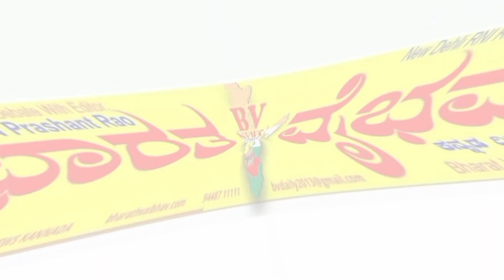ಕಾಗವಾಡ|ಮತಕ್ಷೇತ್ರದ ಕಾಂಗ್ರೆಸ್ ಅಭ್ಯರ್ಥಿ ರಾಜು ಕಾಗೆಯವರ ನಮ್ಮವಹಿನಿಗೆ ನೇರ ಸುದ್ದಿಗೋಷ್ಠಿ